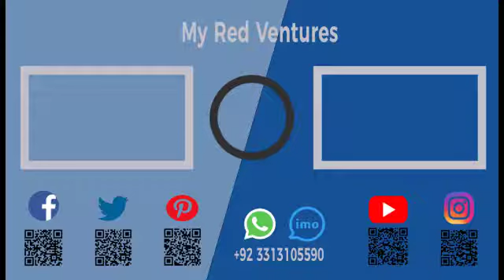Gohar Towers Classic Suite Model Flat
Gohar Towers
Classic Suite
Model Flat

For Details
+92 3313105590